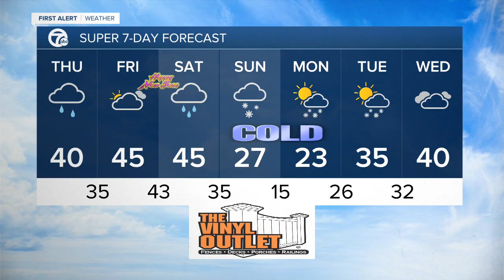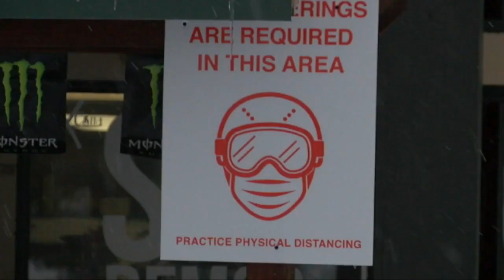WKBW 7 News Buffalo Latest Headlines | December 30, 8am